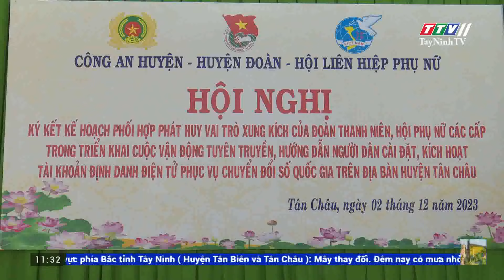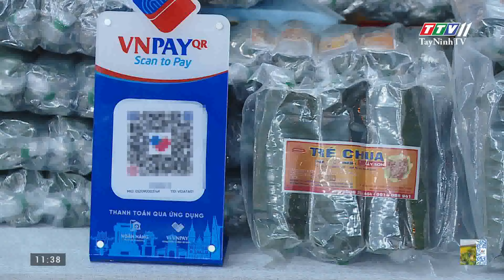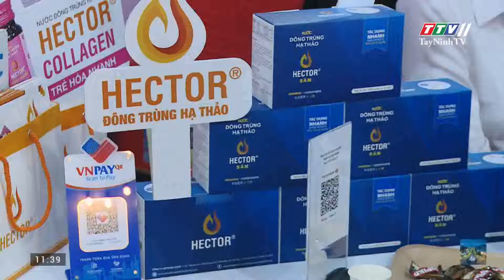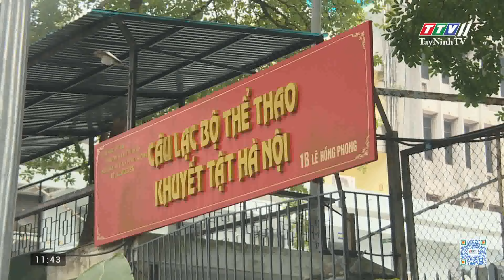🛑Bản tin trưa 03-12-2023 | Tin tức hôm nay | TayNinhTV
NỘI DUNG
- Tình hình buôn lậu vẫn còn diễn biến phức tạp
- Công đoàn ngành Giáo dục Tây Ninh khám sức khỏe miễn phí cho đoàn viên công đoàn
- Tân Châu tăng cường công tác phối hợp phục vụ chuyển đổi số
- Trao tặng góc học tập cho học sinh hoàn cảnh khó khăn
- Ni Trưởng Thích nữ Diệu Nghĩa trao tặng quà cho người dân tỉnh An Giang
- Hải quân Việt Nam – Thái Lan tuần tra chung thường niên
- DUY TRÌ VÙNG BIỂN GIÁP RANH VIỆT NAM – THÁI LAN HÒA BÌNH, ỔN ĐỊNH
- CHỐNG GIAN LẬN TRONG HOẠT ĐỘNG THƯƠNG MẠI ĐIỆN TỬ
- Sân bay Điện Biên đón tàu bay cỡ lớn
- Niềm đam mê thể thao của người khuyết tật
- Thủ tướng Phạm Minh Chính dự Hội nghị thượng đỉnh Nhóm G77
- Thủ tướng Phạm Minh Chính tiếp Lãnh đạo các tổ chức quốc tế
- Thủ tướng tiếp Tổng Giám đốc toàn cầu Tập đoàn HSBC
- Không phát hiện mầm bệnh gây nhiễm trùng hô hấp mới ở Trung Quốc